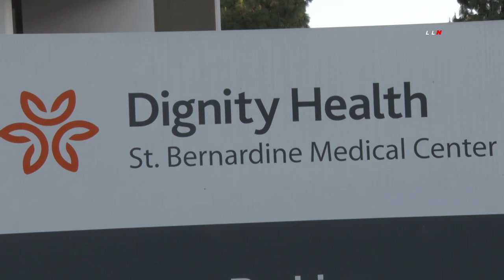First Responders Parade at St Bernadine Hospital / San Bernardino 4.22.20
SAN BERNARDINO - First Responders gathered at St Bernadines Medical Center. One by one, fire trucks, police cars, and ambulance rigs drove into the hospital facility lights and sirens blaring as a token of appreciation for healthcare workers. In turn, healthcare workers made signs and sent waves as their token of appreciation. Gifts, smiles,  and thank you's were exchanged.